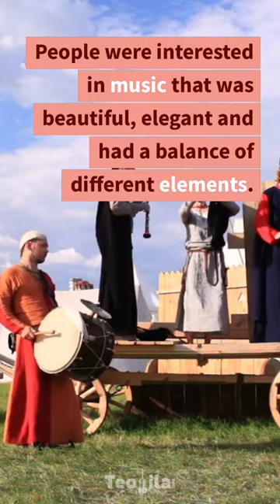Classical Music's Golden Age: From 1730 to 1820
Join us on a journey through music history as we explore the classical era of music! Learn about famous composers such as Wolfgang Amadeus Mozart, Ludwig van Beethoven, and Franz Joseph Haydn, and their impactful contributions to the world of music. From beautiful symphonies to emotional compositions, the classical era was a time of musical evolution and refinement. Get ready to discover the wonders of the classical era!